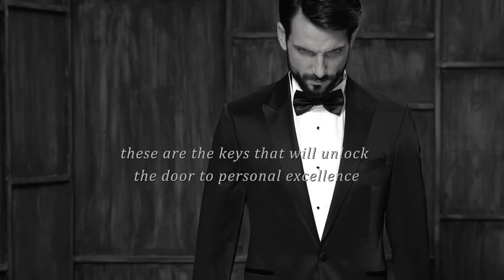Последвай съвършенството с TEODOR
Също така може да ни последвате и в и